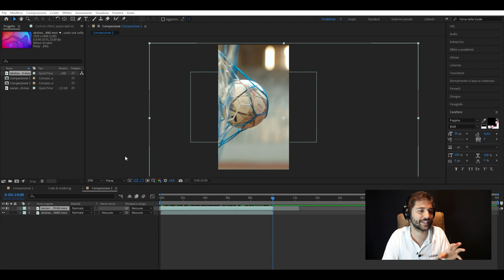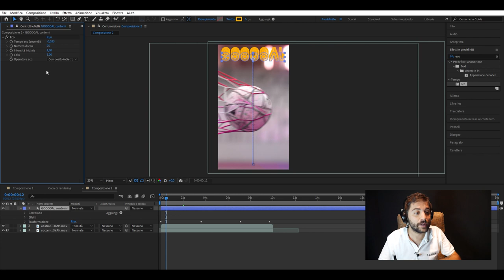Fai Brillare la Tua Squadra: VIDEO SOCIAL DINAMICI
Tra quelli che hanno compreso per primi l’efficacia della comunicazione social, ci sono le squadre sportive, che vogliono essere più vicine ai loro tifosi. Una comunicazione ben fatta passa dalle fasi pre-partita a quello che succede durante, ad esempio, un goal.

👇 SCOPRI CHE COSA SPIEGHIAMO IN QUESTO VIDEO 👇
00:00 - Scopri il mondo della comunicazione social sportiva!
00:12 - L'importanza di una strategia di comunicazione per le squadre
00:28 - Come comunicare efficacemente con i tifosi
00:41 - Creare un video emozionante per un goal
00:59 - Utilizzare i colori sociali per un impatto visivo
01:10 - Imitare l'urlo di gioia dei tifosi nel video
01:31 - Preparare il video per la pubblicazione con dettagli chiave